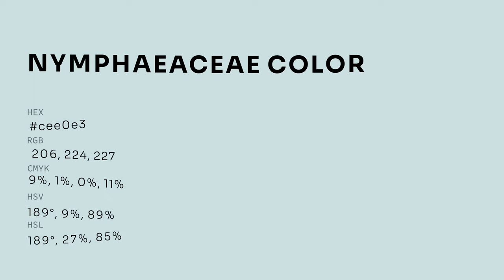Nymphaeaceae color cee0e3 hex color - Green color - Warm color cee0e3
What color is Nymphaeaceae ? cee0e3 hex color - Green color - Warm color cee0e3

Hex cee0e3 Color Code is also known as Nymphaeaceae color.

Hex cee0e3 Color code in RGB color code model is created after adding 80.78% red color, 87.84% green color and 89.02% blue color.
Hex cee0e3 Color code in CMYK color (process color) code model is generated after subtraction of 9% cyan, 1% magenta, 0% yellow and 10% black.